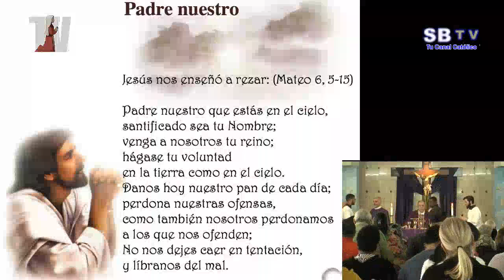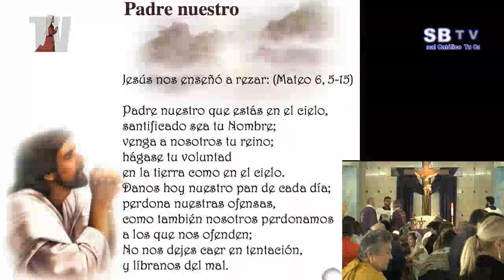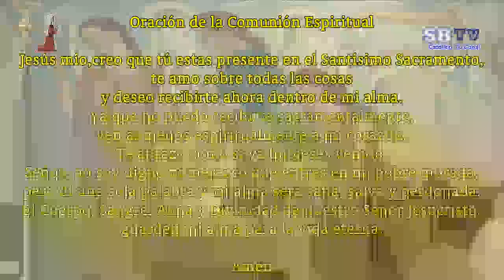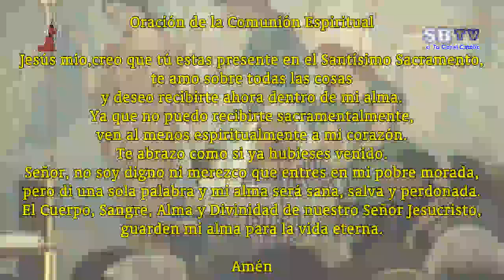Primer Domingo de Cuaresma – 18 de febrero de 2018 – Ciclo B